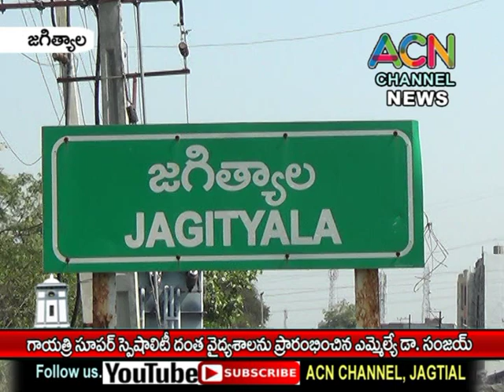జగిత్యాల యావర్ రోడ్డు లో గాయత్రీ సూపర్ స్పెషాలిటీ దంత వైద్యశాల ప్రారంభించిన ఎమ్మెల్యే డా. సంజయ్